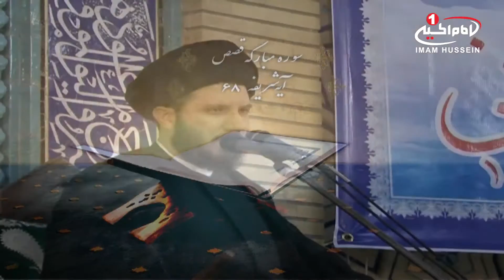تحفه های آسمانی(20): تفسيرجزء بیستم قرآن، حجت الاسلام والمسلمین سيدحسين امامی، اصفهان، 1435 ق